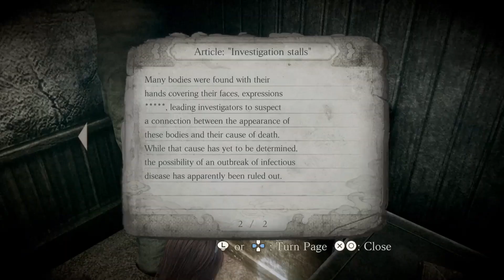Fatal Frame is the best horror game ever